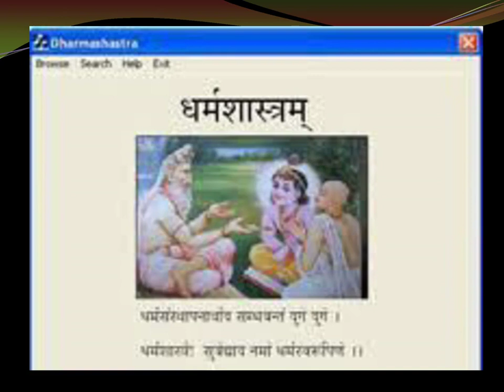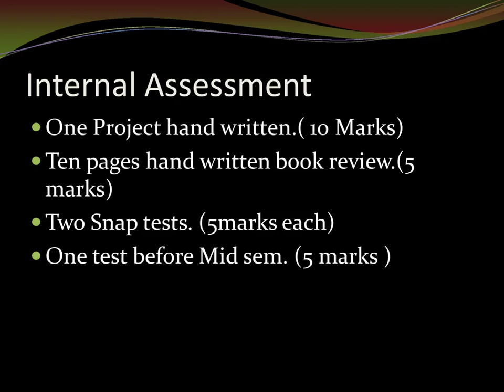The Legal History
NO AUTHORSHIP CLAIMED Operating Systems ppts for BTech CSE Exams at university.

2. BTech CSE Exam guides.
3. Free solutions for 10 assignments
4. Support & Package validity 1 year
5. PPTs for all subjects (in BTech CSE curriculum)
6. Previous year questions
7. Three Counseling sessions with Dr. Jain
8. Pre GATE and POST GATE counseling

 These laws are eternal and any cosmic law, which
changes with time, is not a Vedic RTA. Not following
these is misery and even death. These laws cover
comprehensively human conduct, avoidance of all
material excesses, enlightened liberalism, selfless
action, path of virtue etc. All animate life- human
beings; animals, birds, fishes and others can know
these laws from the Book of Nature. These laws are apriori
principles known to individuals “real self”. In the
Vedas Dharma is Rta. Not following these laws is
adharma.

Shariat
 Shariat is the moral code and religious law of Islam.
Sharia deals with many topics addressed by secular
law, including crime, politics, and economics, as well
as personal matters such as sexual
intercourse, hygiene, diet, prayer, and fasting. Though
interpretations of sharia vary between cultures, in its
strictest definition it is considered the infallible law
of God—as opposed to the human interpretation of
the laws.

 Unit 3: Changes in the Indian Judicial set up under
the crown
 Establishment of High Courts.
 Privy Council.
 Federal Court.
 Supreme Court

 Unit 4: Evolution of Law
 Development of Personal Laws.
 Codification of Laws
 First Law Commission.
 Second Law Commission.
 Third Law Commission.
 Fourth Law Commission.
 Fifth Law commission

Unit 5: Development of Legal
Profession and Education
 Legal Profession established under Charter of 1774.
 Legal Practitioners Act 1853.
 Provision for the enrolment of the Advocates under
letters patent issued High Courts under the Indian
High Courts Act, 1861.
 Legal Practitioners Act 1879 and the report of Indian
Bar Committee, 1923.